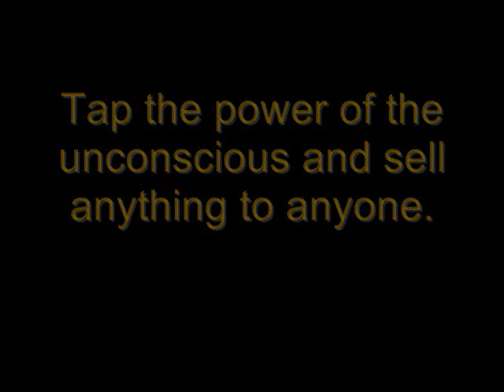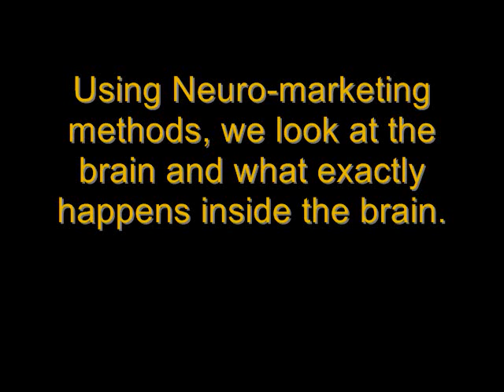Dr.EldonTaylor: Pervasive Mind Control & Programming in Society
Mind programming, tapping the power of the unconscious mind, has become a state of the art industry. How powers that be have used this principle using subliminal messages to control and manipulate behavior.

Listen to Steven and Eldon Taylor talk about the field of Neuro-marketing and  scientific marketing, state of the art corporate brain washing controlling your every  thought and  desire ...And the public is unaware that  this is happening.

The information you're about  to hear  will blow your mind!